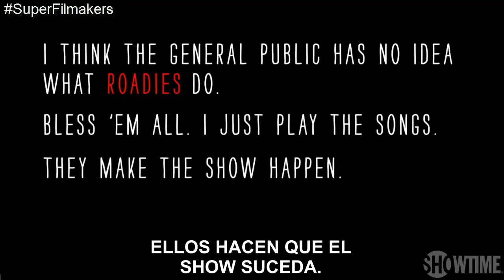Roadies - 2016 - Trailer Oficial #1 Subtitulado al Español Latino - HD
Roadies es un nuevo piloto que prepara la cadena Showtime. Se trata de una comedia escrita y dirigida por Cameron Crowe, responsable de largometrajes como Elizabethtown y Vanilla Sky. La serie sigue el día a día por carretera de la gira musical de una exitosa banda de rock. La ficción pretende que el punto de vista de la misma sea a través de los ojos de los miembros de la banda y sus acompañantes, técnicos, ayudantes... que colaboran para conseguir que el espectáculo se mantenga en la carretera.

Descrita por sus creadores como una mirada al interior de vidas imprudentes, románticas, divertidas y, a menudo conmovedoras de un grupo comprometido de personajes que viven por la música y de la familia que ellos forman a lo largo del camino.

La ficción está protagonizada por Cory Assink (Sugarland) como Korrie, Damien Barriga como Damione y Micah Williams (¡Buena suerte, Charlie!) como Mikuh.